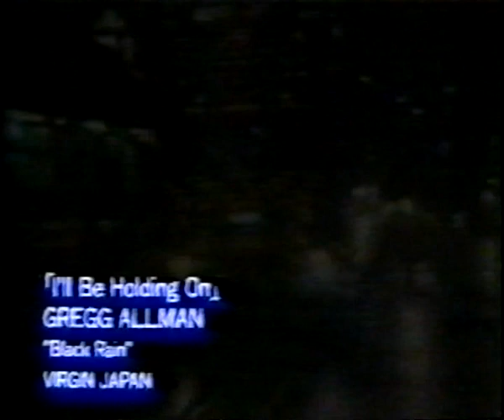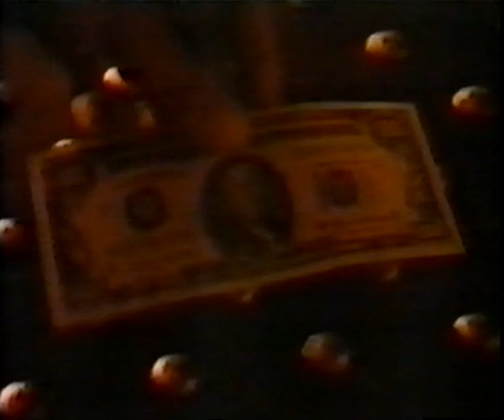Gregg Allman - I'll be holding on (OST-Black rain)